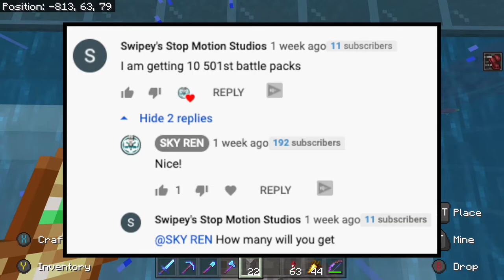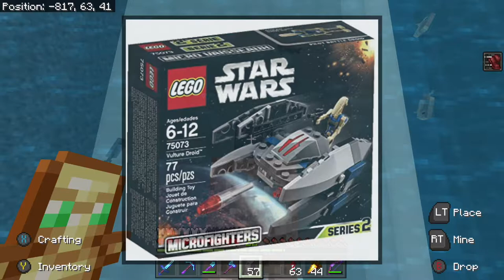A.S.A Episode 13 Do I Watch Ashnflash And just2good?? And Do I Like LEGO Minecraft??? 2020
All right guys and welcome back to another episode of A.S.A (ASK SKY ANYTHING) The series where I answer your questions! I got some really great questions to answer in today's video so I hope you enjoy!! ^_^

Ashnflash

Just2good